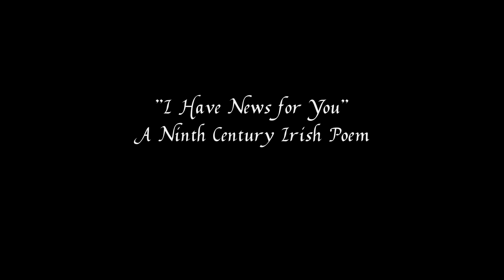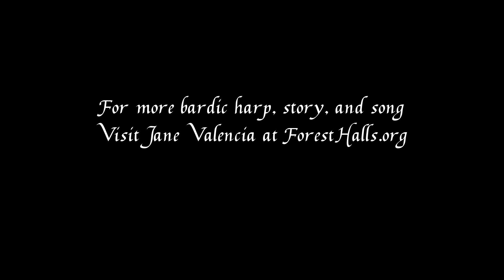Jane Valencia, Bardic harp: "I Have News for You" - 9th Century Irish poem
Bardic harper Jane Valencia performs a ninth century Irish poem in celebration of the coming of winter. She plays here on a Triplett Luna bronze wire-strung harp.

The poem:

"I have news for you
The stag bells, winter snows, summer is gone.
Wind high and cold, the sun low, short its course
The sea running high.
Deep red the bracken, its shape is lost
The wild goose has raised its accustomed cry
Cold has seized the birds' wings
Season of ice
This is my news."

-- Anon.